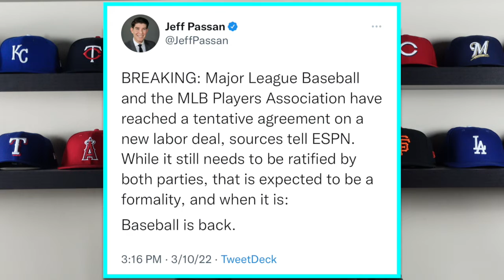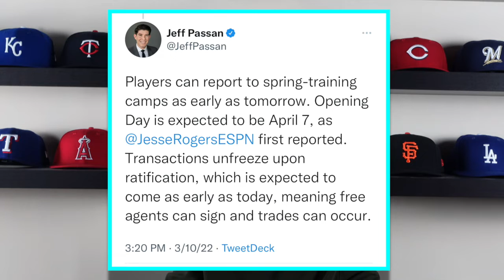Baseball Is BACK!! The Lockout is Finally OVER!!